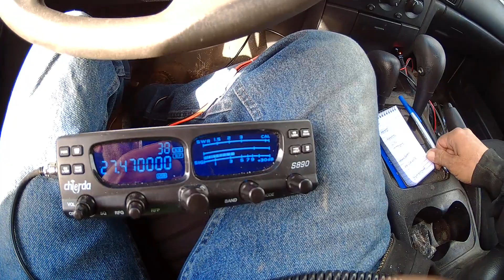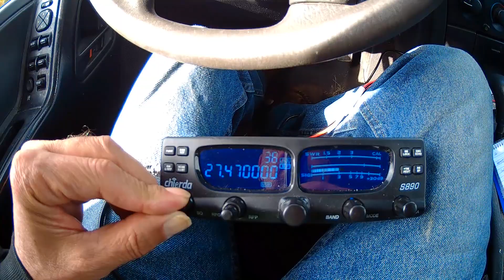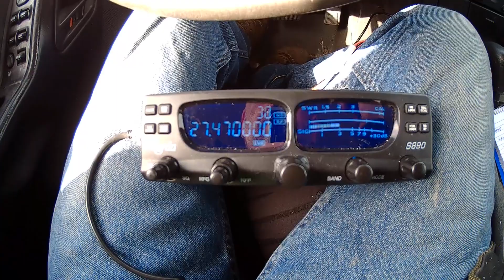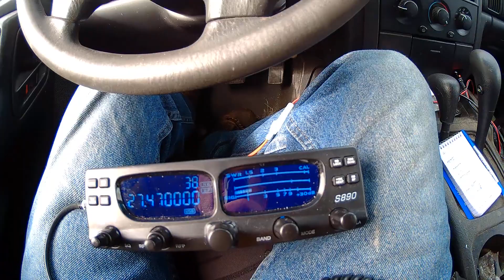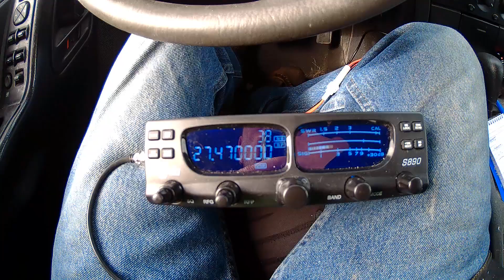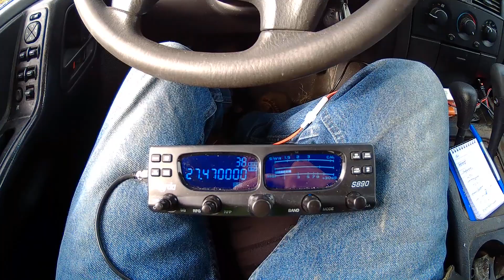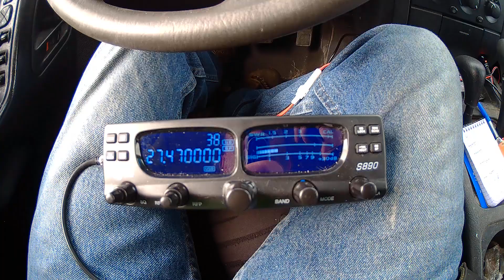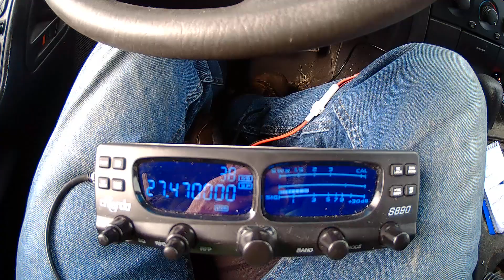Ham / CB radio 14DA049 10LR024. Mexico, France contacts, SSB solid contact 40 whiskeys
Solid SSB contact to France and Mexico with 40 whiskeys. 1/4 wave whip antenna mobile station in the USA 14DA049 10LR024 This video was recorded on 8/7/2003 from the USA